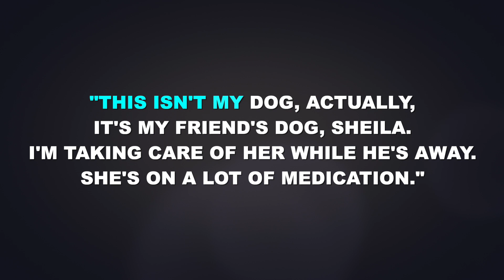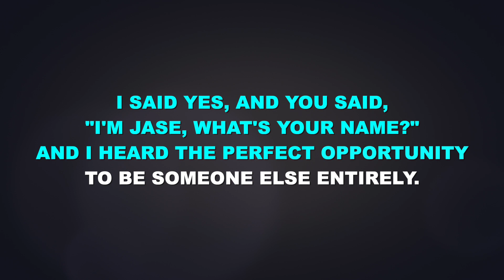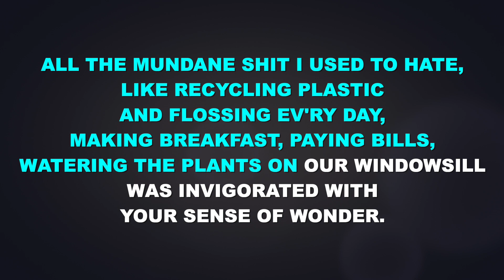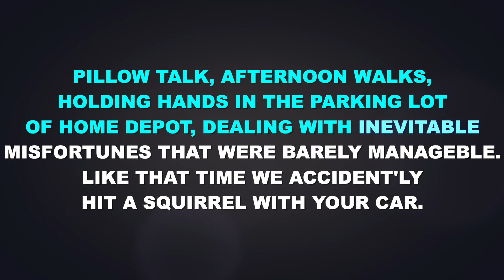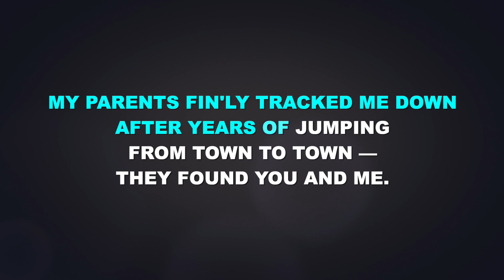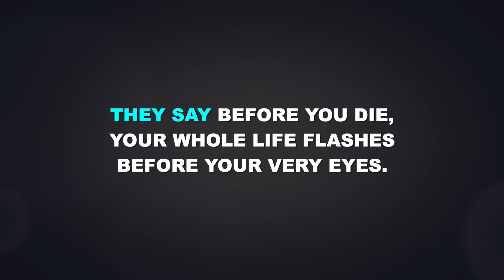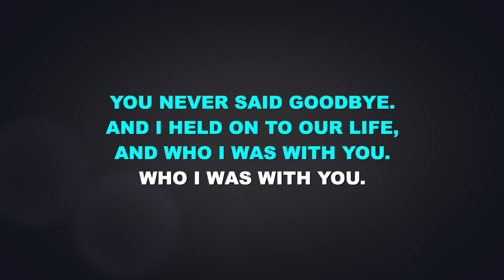"A Better Version" from 36 Questions - Karaoke Track with Lyrics on Screen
This is a karaoke track for "A Better Version" from 36 QUESTIONS: THE PODCAST MUSICAL. It features complete orchestral accompaniment and rolls the lyrics on the screen so that you can enjoy singing along!

Starting Key: Eb Major

36 QUESTIONS: THE PODCAST MUSICAL
Music and Lyrics by Ellen Winter and Chris Littler

"A Better Version" originally performed by Jessie Shelton.